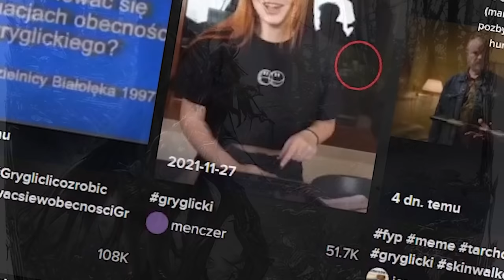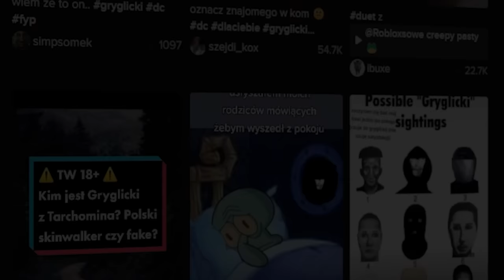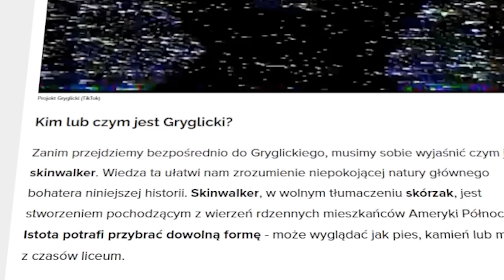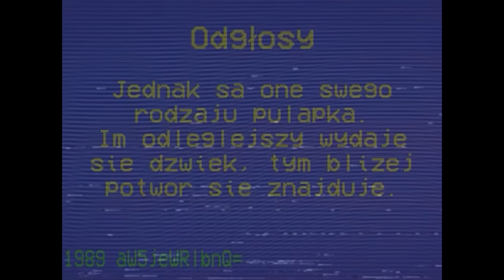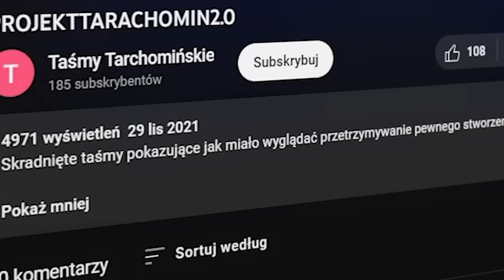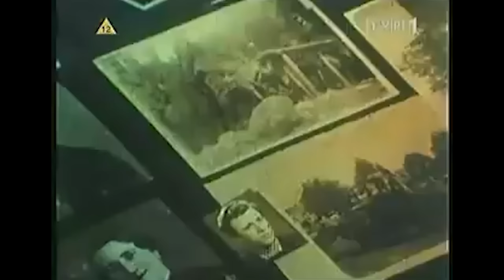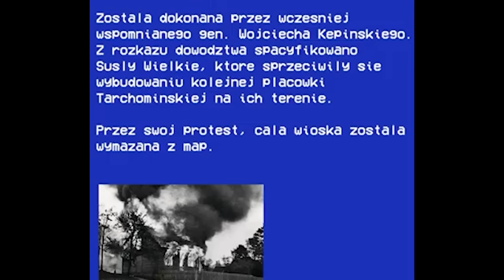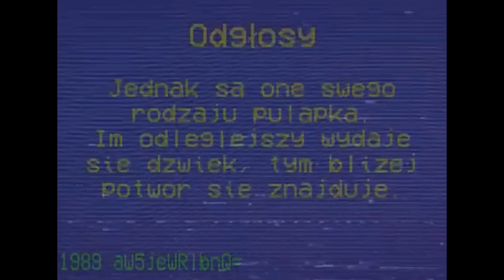KIM TAK NAPRAWDĘ JEST GRYGLICKI? || TARCHOMIN 2.0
Gryglicki dziwny ziom